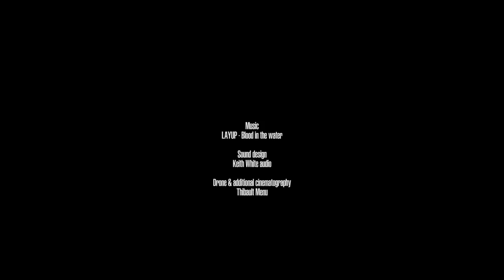The Best Backyard You Might Ever See - Louis Reboul Rides his Home Jumps!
Louis Reboul has some of the best style in the game. We're thinking that growing up riding this spot certainly has something to do with that. Watch Louis throw down in his backyard!